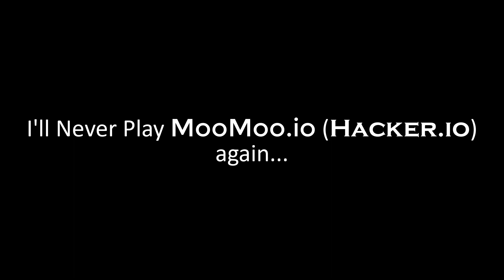So I Leave MooMoo.io... (Hacker.io)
This is my Last Moomoo.io video.
I will never play MooMoo.io again , hackers. :/